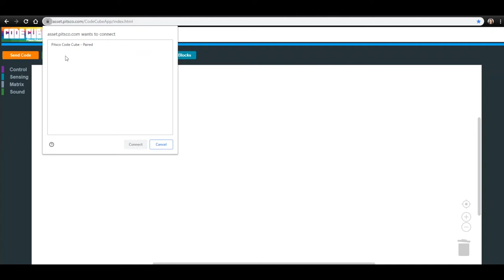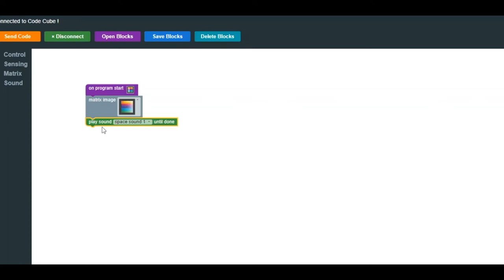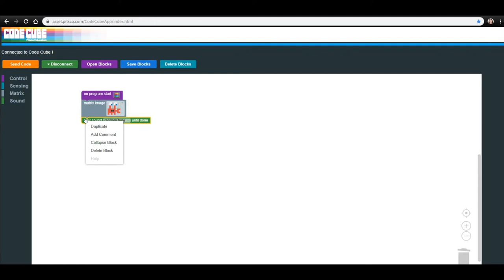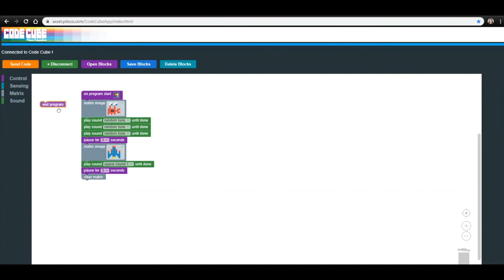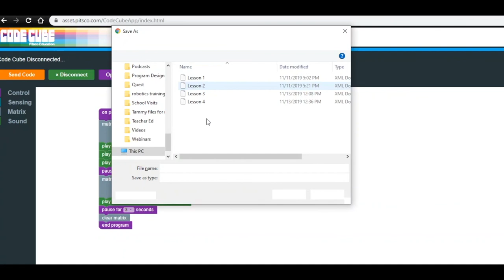Code Cube Lesson 5: Sound Off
In this lesson, Kristina will help work through Lesson Five – Sound Off. In this lesson, you will learn how to make your Code Cube display different images with sounds.